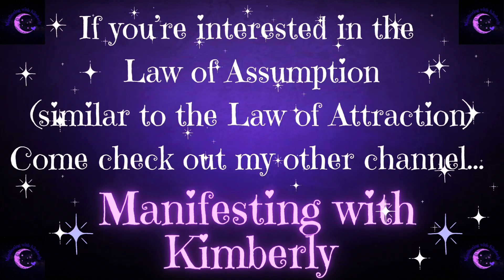WEIGHT LOSS UPDATE & Old Navy Haul | OVER 45 WEIGHT LOSS | Manifesting with Kimberly 💜🩵🩷💙💚♥️🧡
All we discuss over there is the Law of Assumption & MANIFESTATION…I teach/coach from my own experiences and knowledge.